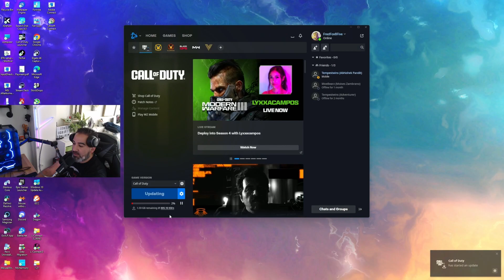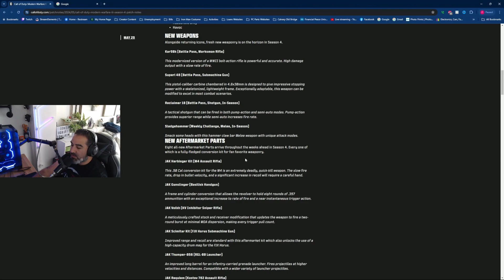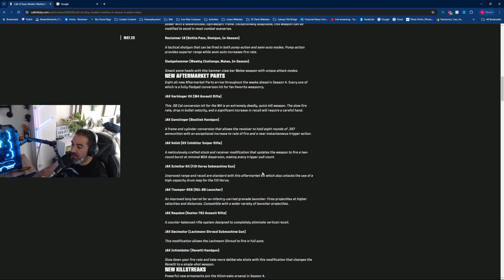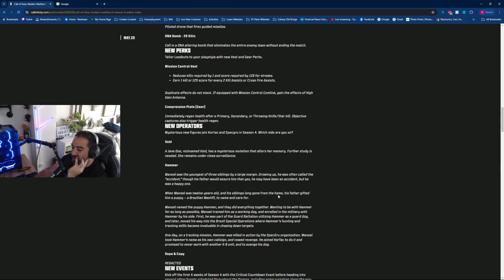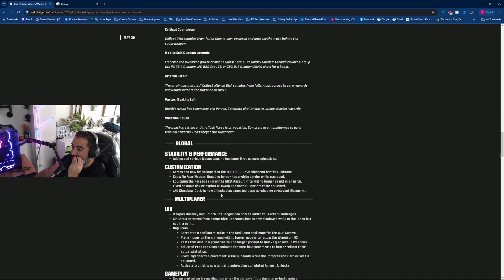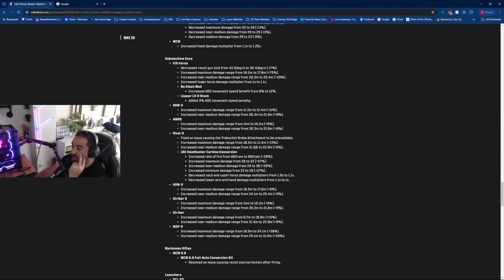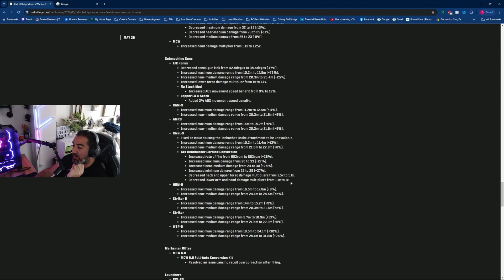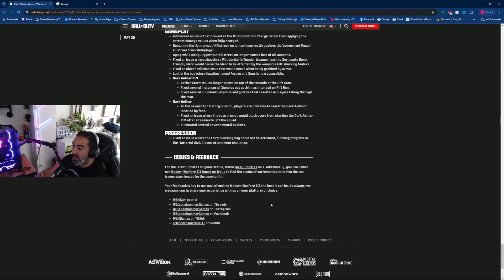NEW Call of Duty Warzone and MW3 Update: Season 4 Patch Notes!!!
Get the latest details on the new Call of Duty Warzone and MW3 update with Season 4 patch notes. Stay updated on the changes and new features in the game! Season 4 Patch Note Release brings back the Kar98k as well as some changes and balancing to the current meta in game as well as some new fun weapons!!